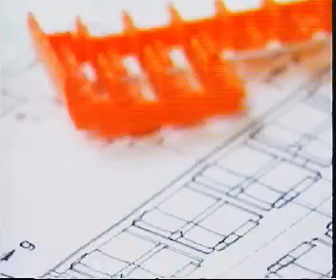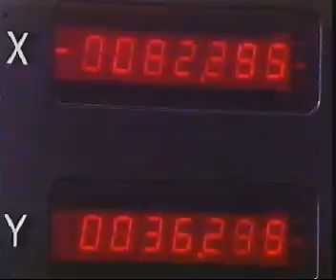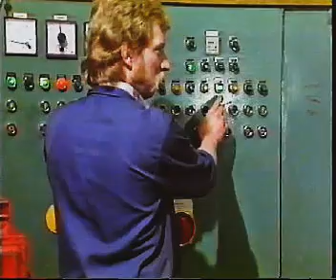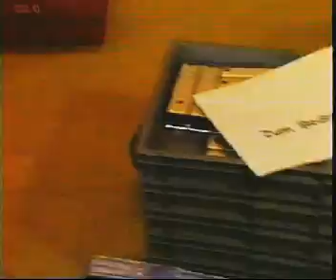Siku / Sieperwerkes Manufacturing Promo video 1990's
Promotional video of Siku / Sieperwerkes captured from VHS